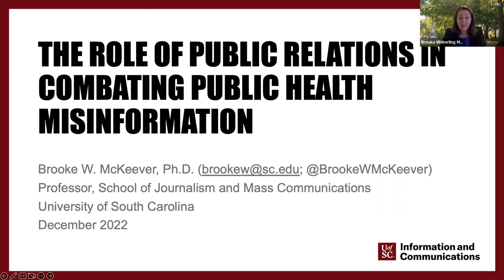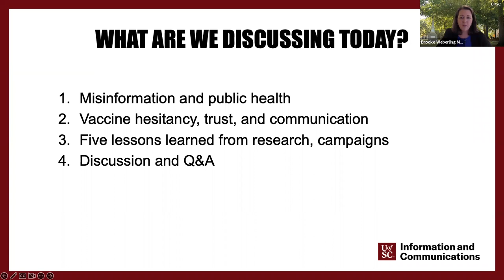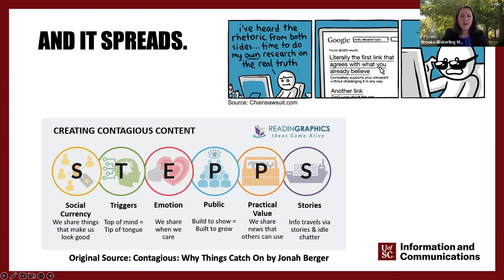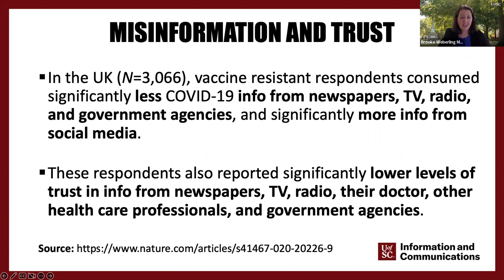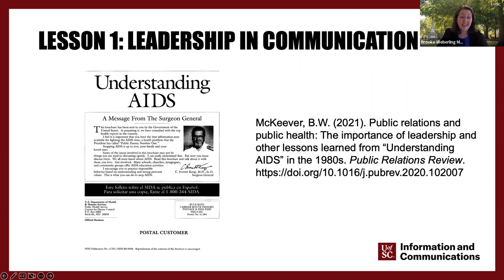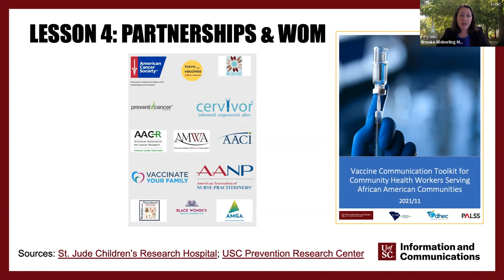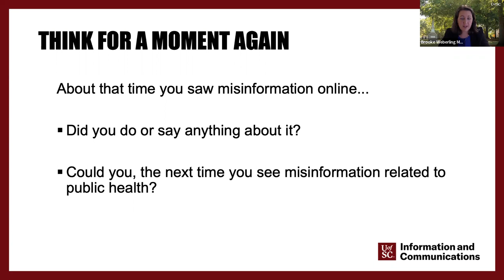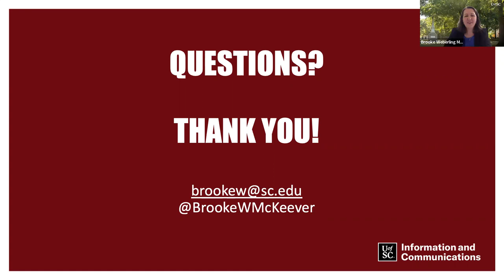PR's Role in Combatting Misinformation in Public Health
In this webinar, Dr. Brooke McKeever from the University of South Carolina discussed her research regarding the emotional impact of misinformation on public health with a focus on social media as a key tool for communicators.

Founded in 1956, the Institute for Public Relations is a 501(c)(3) nonprofit foundation dedicated to fostering greater use of research and research-based knowledge in public relations and corporate communication practice.